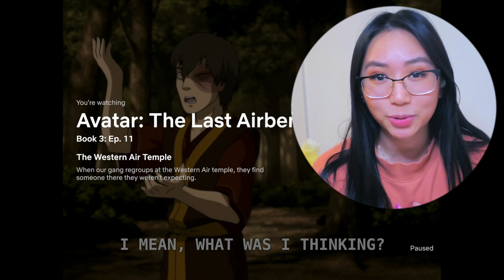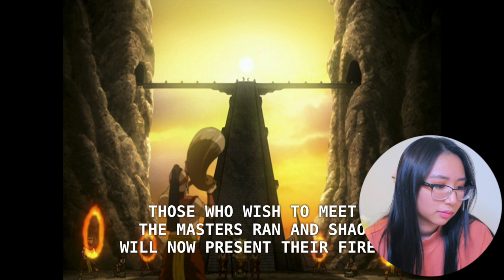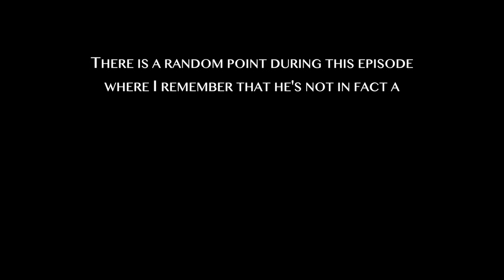Hello, Zuko Here. FIRST TIME Watching Avatar: the Last Airbender Part 9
Sorry about the bad lighting, I turned on the lights in my room and it ended up washing me out 😅 it shall not happen again!